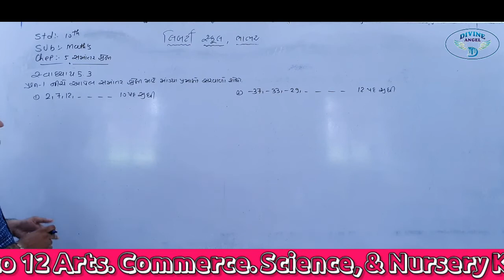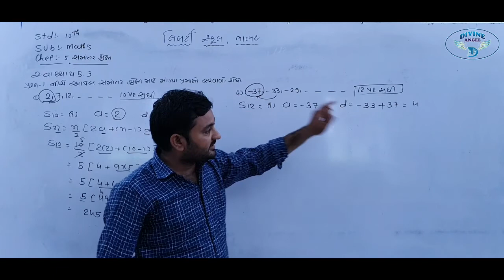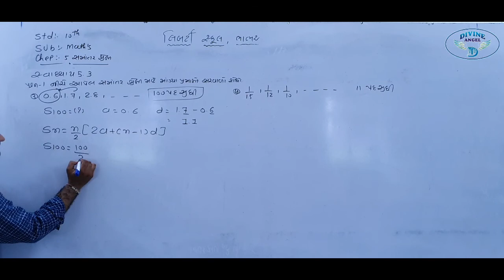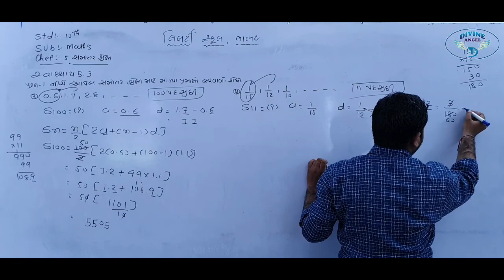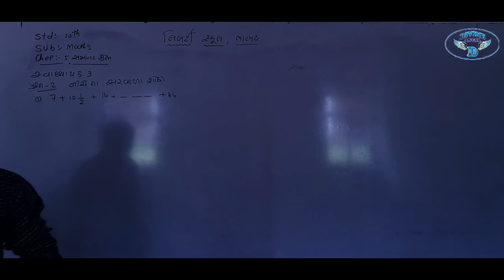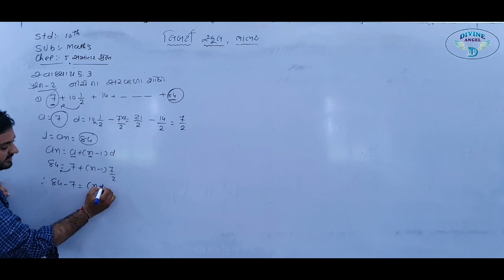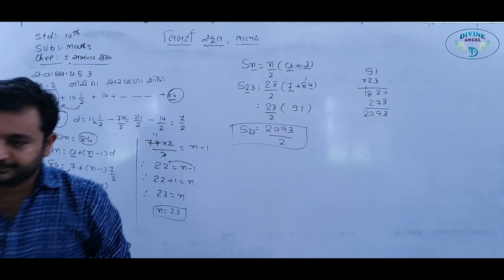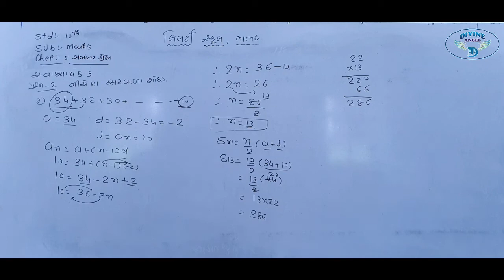10th Maths in Gujarati | ચેપ્ટર - 5 | લેક્ચર 14 | by વિષ્ણુભાઈ સર | Liberty School,Bhabhar